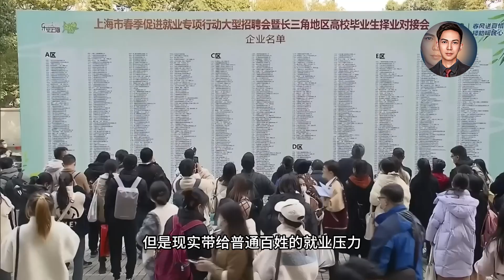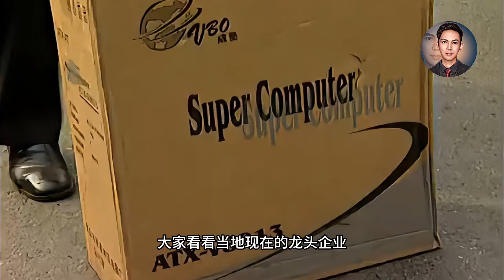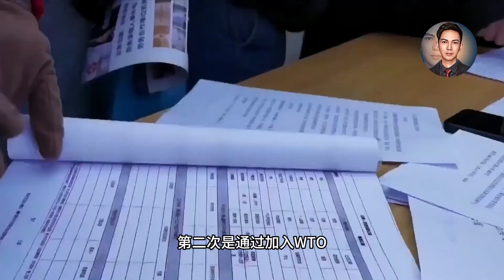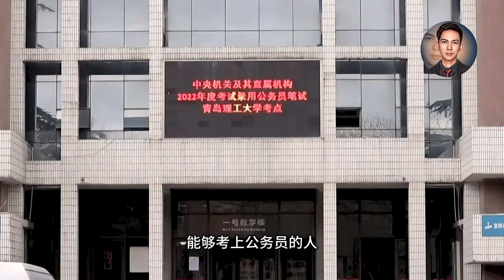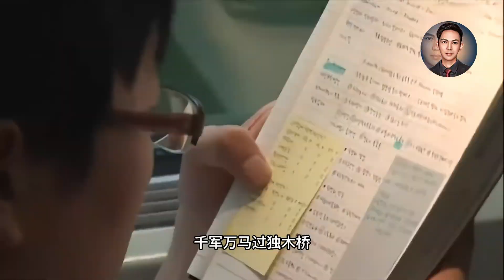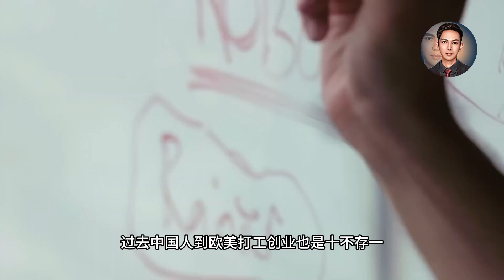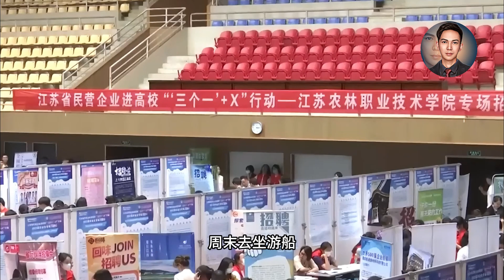2024年中国的就业环境会有所改善吗？考公、大厂、润，我该如何选择